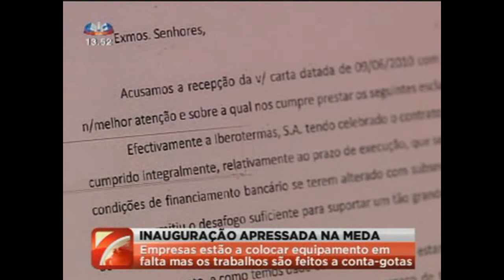Termas de Longroiva.wmv